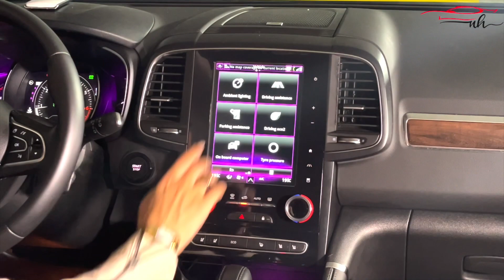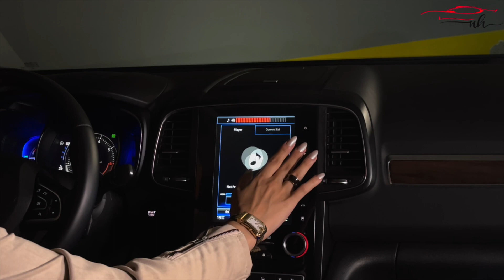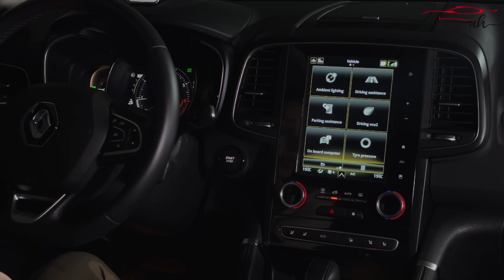Renault koleos 2021 - رينو كوليوس ٢٠٢١